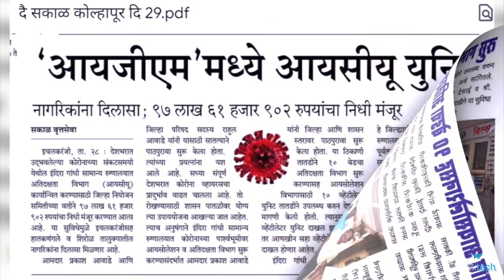जून २०२० कोरोना लढ्यात सहभागी वैद्यकीय अधिकाऱ्यांना २ लाख मास्क व मेडिकल किट वाटप.